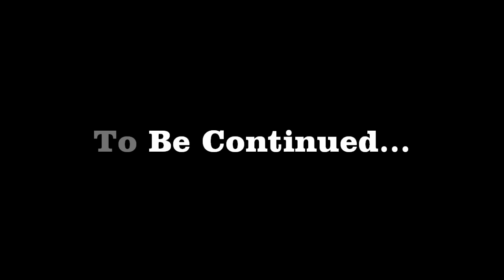Asylum (Halo: Reach Machinima)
After an insane asylum goes on lockdown because of the recient escape of a very distinguished mental patient
A horror machinima side project
All music by the Prototype 2 soundtrack